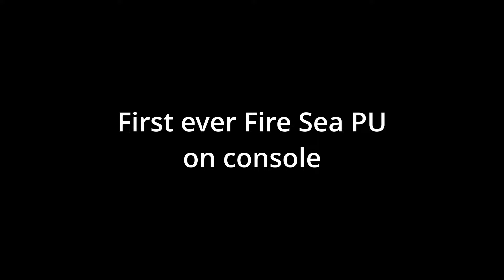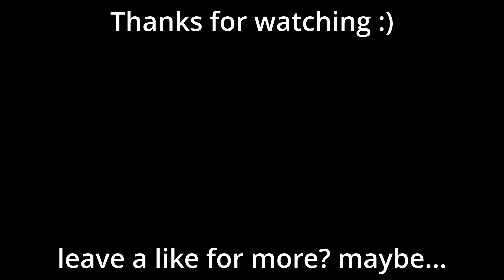[Non-TAS] Bowser In the Fire Sea Completed on Original Console using Parallel Universes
FAQ:
Q: did you find this/what just happened
A: a taser by the name of Krithalith found this setup (the carpetless guy) watch his video for an explanation of what happened here